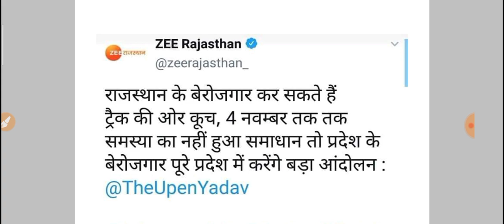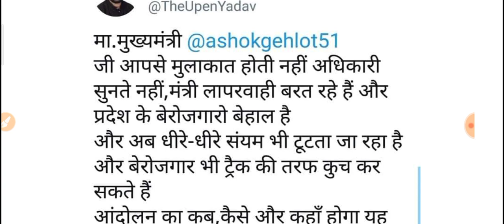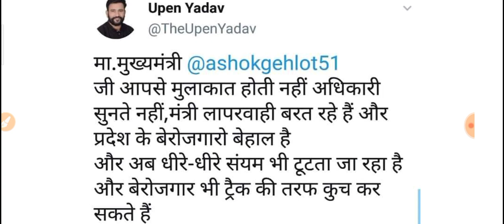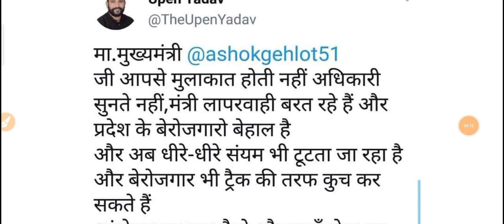Reet Bharti 2020 Latest News, Reet news today, Reet Latest News, Reet Level 2, 1 Latest News, Reet